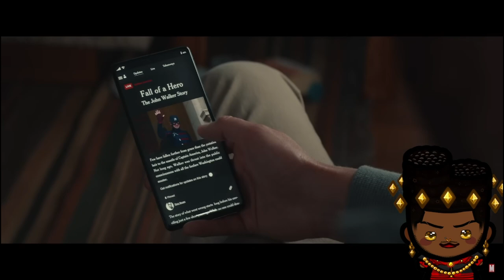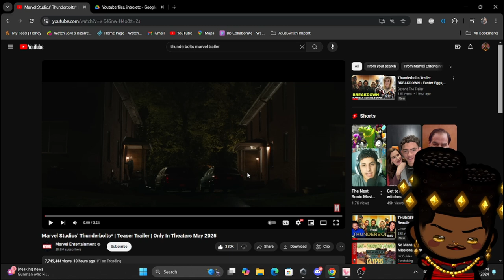Marvel Studios’ Thunderbolts* | Teaser Trailer Reaction!! | Sebastian Stan | Florence Pugh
My interest in this has gone up! This looks dope cant wait till next year!!
My Links
Twitter(X)